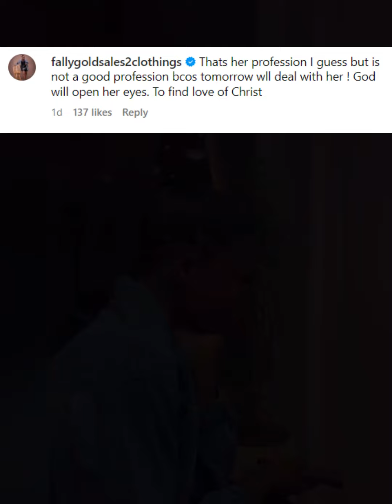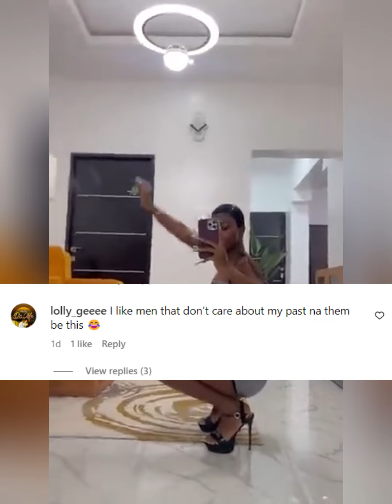trending 19 years old TikToker turn P Star after kñaçk!ng 7 men... check the video.